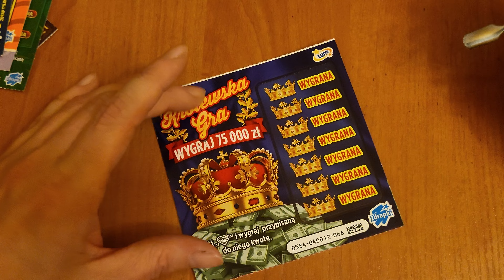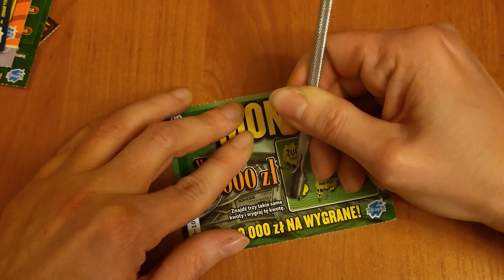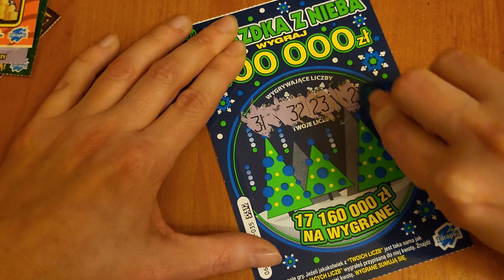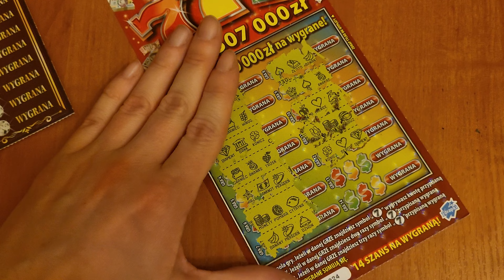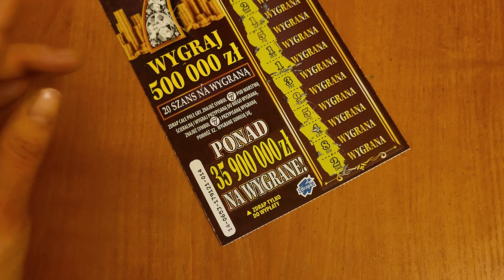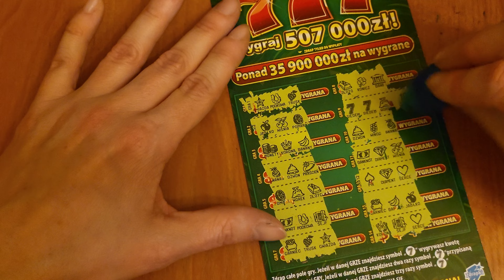LOTTO Zdrapki 🍀🎲Znów 777🎲🍀 przyniosły wygraną🥰🤗🤩